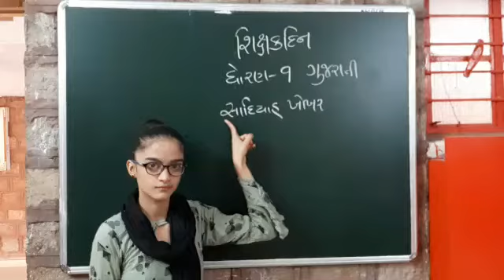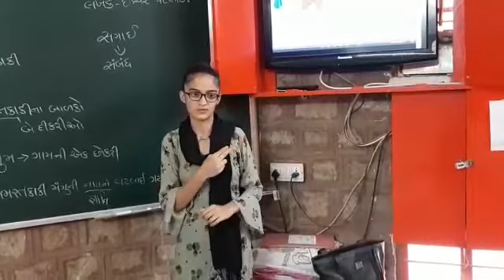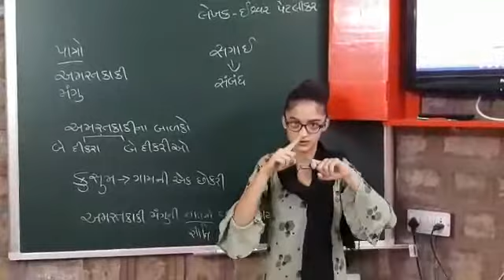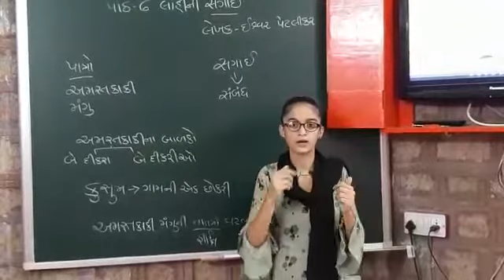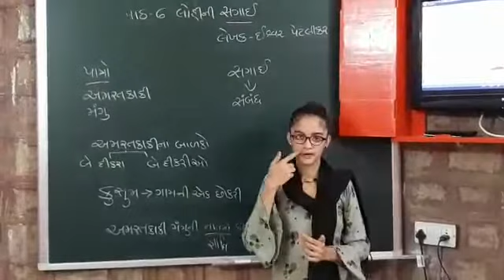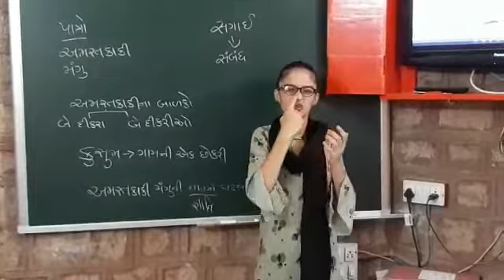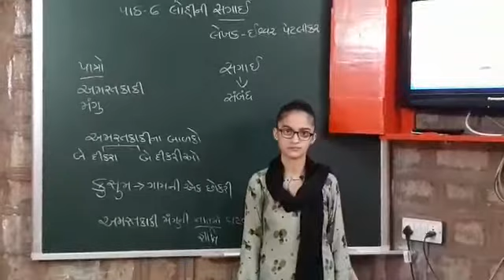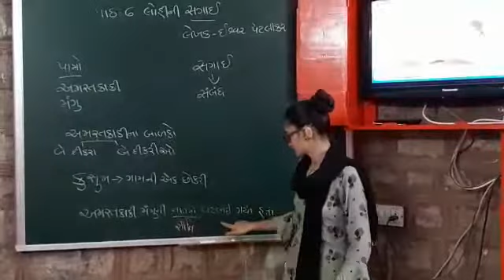Teacher's Day Special,Std-9,Sub-Gujarati(Sadiyah)